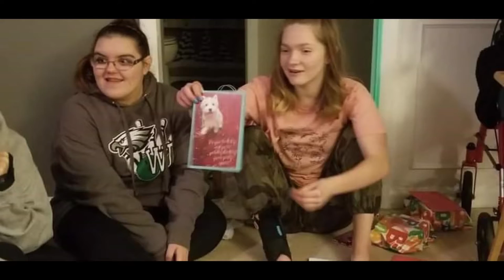Meghans birthday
fun video like these videos